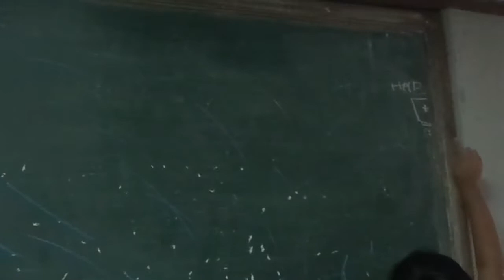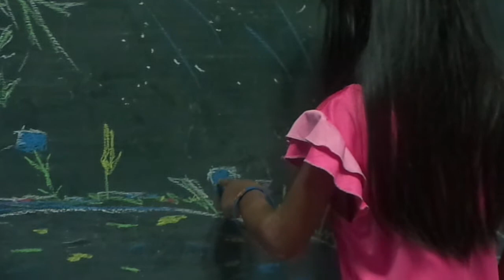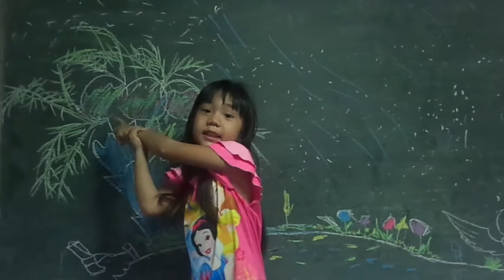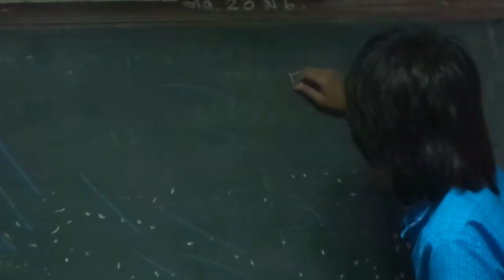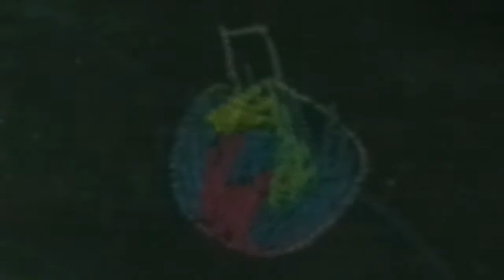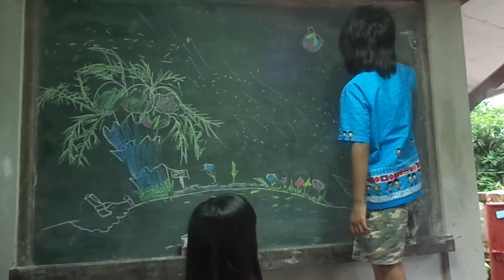Splendid!! เด็กบ้านนอกสองพี่น้องพูดภาษาอังกฤษได้ขั้นเทพ! ตอนที่ 189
คุณแม่สอนลูกน้อยพูดภาษาอังกฤษได้ตั้งแต่แรกเกิด  (น้องโทโมมิ น้องซะยะกะ) ตอนที่ 189: เย็นนี้เด็ก ๆ พากันวาดรูปเล่าเรื่องให้แม่ฟัง...มาฟังจินตนาการเด็ก ๆ พร้อม ๆ กันนะคะ
น้องโทโมมิ ได้กลายเป็นแชมป์รางวัลชนะเลิศเหรียญทอง อันดับ ๑ การพูดภาษาอังกฤษของปีนี้ (ปีการศึกษา 2559) น้องเป็นแชมที่ไม่มีใครล้มได้ เพราะการแข่งขันสิ้นสุดที่ระดับศึกษาธิการภาค
จะไม่เป็นแชมป์ได้งัย  นี่ขนาดอยู่บ้านกับน้องสาว น้องโทโมมิยังพูดภาษาอังกฤษเลย  ใครสงสัย  สนใจ หรือ อยากทดสอบการพูดภาษาอังกฤษของน้อง เชิญได้เลยทันทีค่ะ